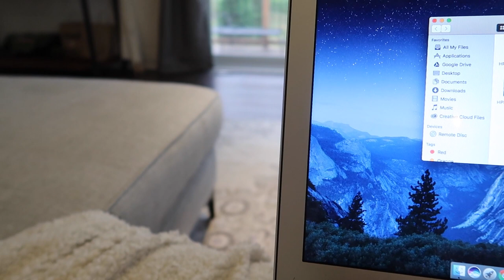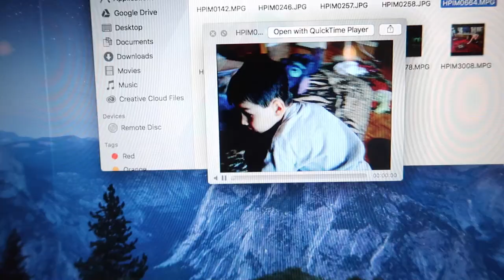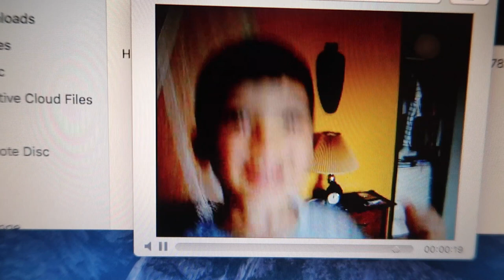Vlogtober Day 8 // Our Puppy Throws Shade At Older Dogs!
Day 8 of Vlogtober! Our puppy throws shade at older dogs!

If you're reading this, comment "lola"